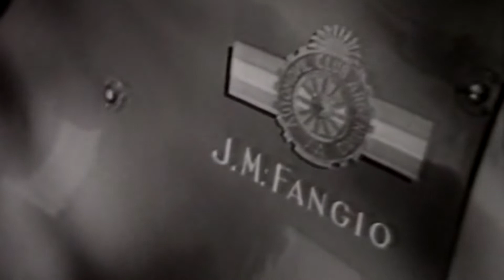Merecedes Benz, Manuel Mantilla nuevo presidente en Argentina x PlanetaCamión pt03